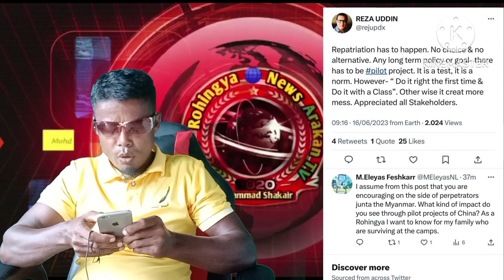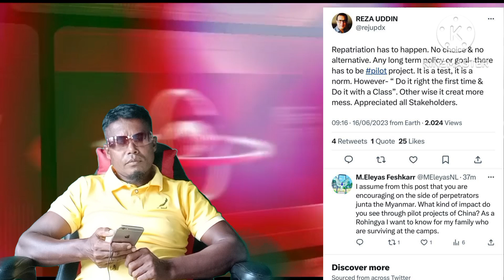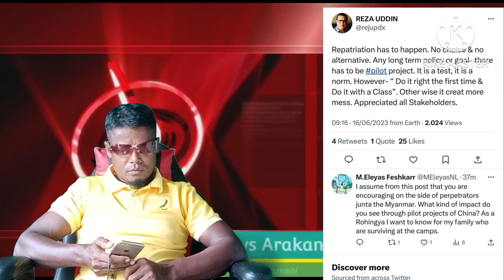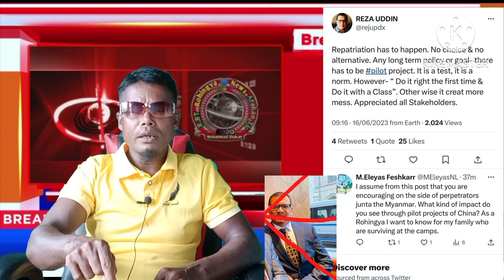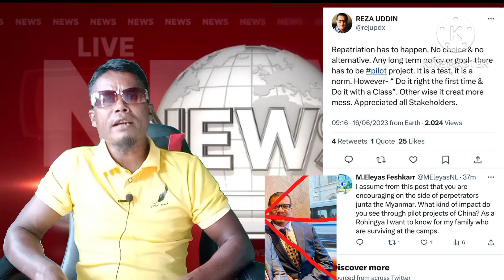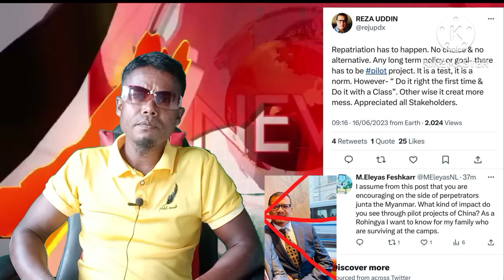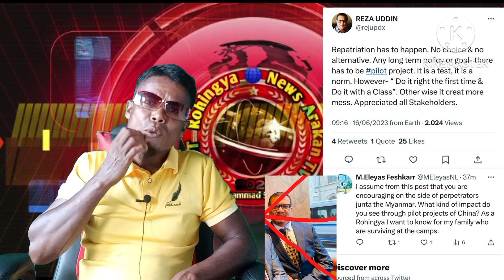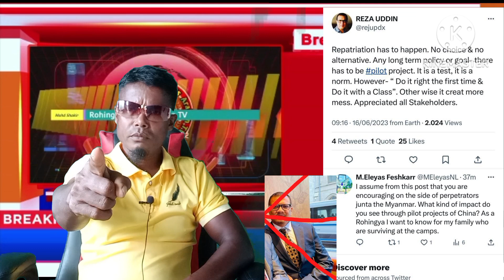Rohingya News Arakan 18 Jun 20 23 Mohammad Shakir Arakani